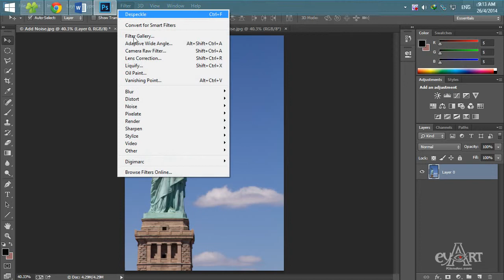1213 Add filter Noise